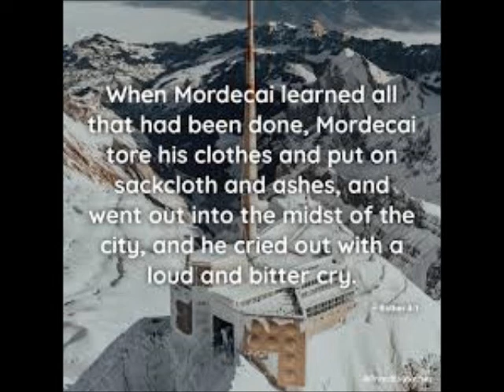Mordecai's Prayer (Book of Esther_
Book of Esther Chapter 13:8- 14
8 Then Mordecai prayed to the Lord, calling to remembrance all the works of the Lord.

9 He said, “O Lord, Lord, you rule as King over all things, for the universe is in your power and there is no one who can oppose you when it is your will to save Israel, 10 for you have made heaven and earth and every wonderful thing under heaven. 11 You are Lord of all, and there is no one who can resist you, the Lord. 12 You know all things; you know, O Lord, that it was not in insolence or pride or for any love of glory that I did this, and refused to bow down to this proud Haman; 13 for I would have been willing to kiss the soles of his feet to save Israel! 14 But I did this so that I might not set human glory above the glory of God, and I will not bow down to anyone but you, who are my Lord; and I will not do these things in pride.